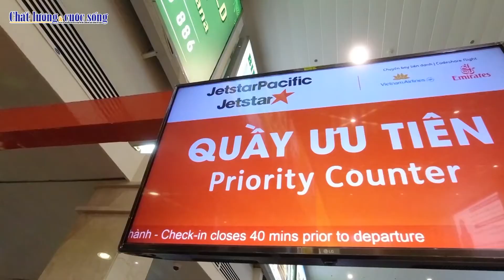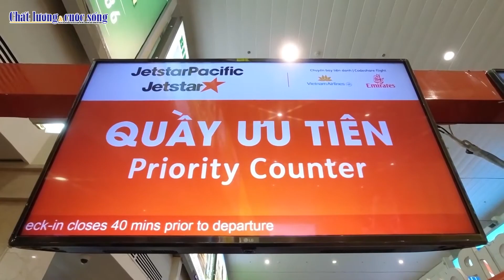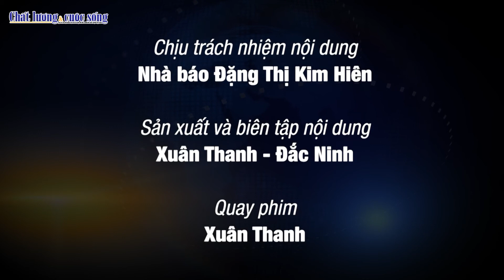btkt 20 6